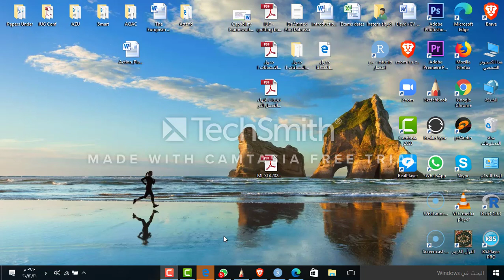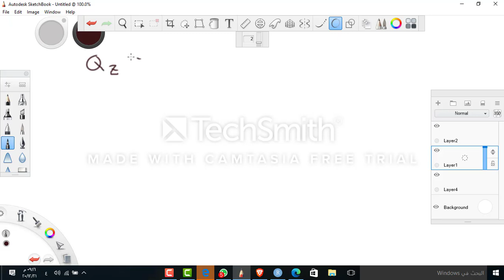DigCon Week15 Lectures Part C